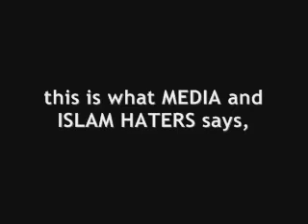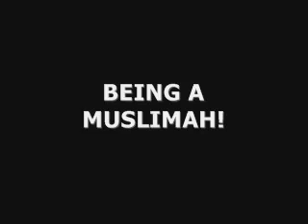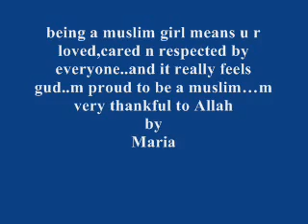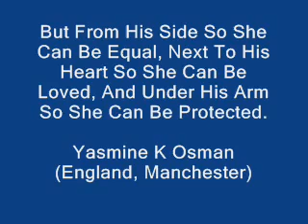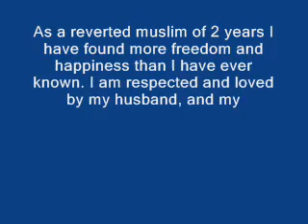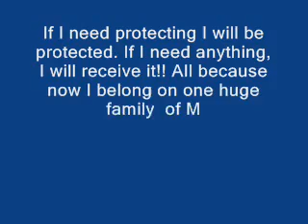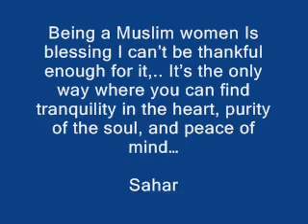Ask Muslim woman how they feels not bbc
from real feedback of muslim females...

Share with peoples.

JazakAllah khair for the support!